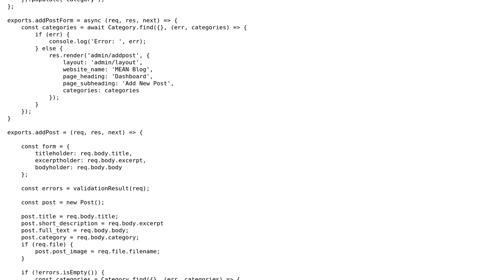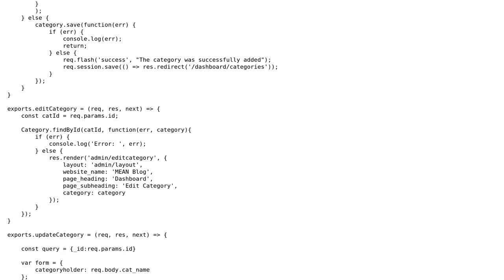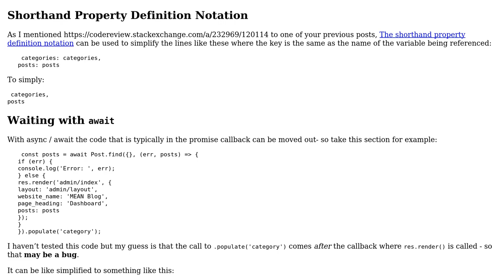Code Review: Express.js blogging application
With thanks & praise to God, and with thanks to the many people who have made this project possible! | Content (except music & images) licensed under CC BY-SA | Music | Images & others | With thanks to user SAM OnELA user Razvan Zamfir and the Stack Exchange Network Trademarks are property of their respective owners. You are responsible for your own actions.